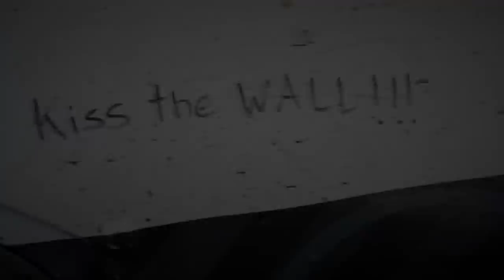Rajdowa WOŚP Kraków 2013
Krótki film z pokazów driftu i jazdy rajdowej w Krakowie organizowanych z okazji 21 finału Wielkiej Orkiestry Świątecznej Pomocy.

Specjalne podziękowania dla Łukasza W. za udostępnienie nagrania onboard ze swojego Evo by Compsport.

Muzyka:
EnV -Showtime